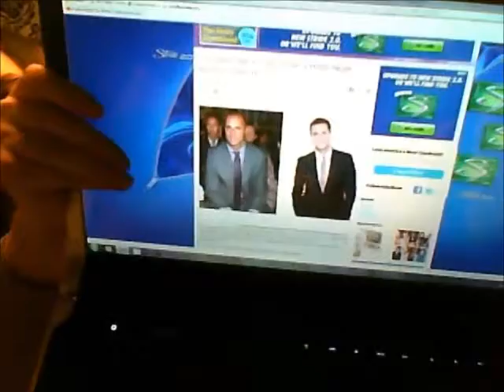ANTM - Nigel Barker's New Hair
Revealing Nigel's new longer hair to Sabreen, live on camera.